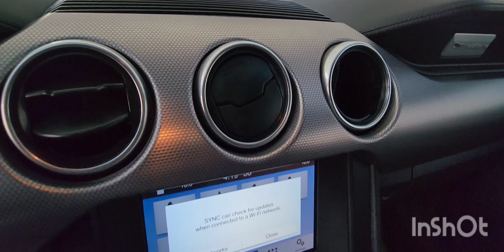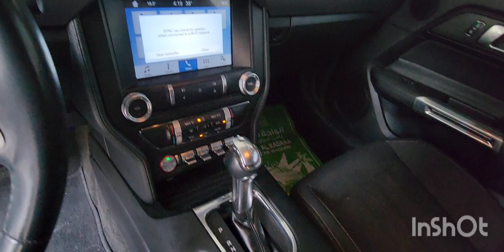inspected - Ford Mustang 2018 || autohub.